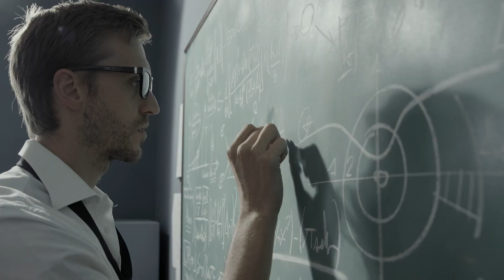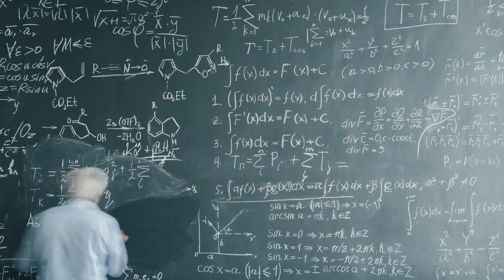Wormholes Explained Simply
This video explains Wormholes in a short and simple way.

Author: Dejan Stojkovic (Professor of Physics, University at Buffalo)
Republished from an article by The Conversation with permission from Dejan Stojkovic.
Title: What are wormholes? An astrophysicist explains these shortcuts through space-time

Produced, directed, and edited by:
Ardit Bicaj

Narrated by:
Russell Archey

iStock.com/
/janiecbros
/SvetlanaKuzmina
/SpaceStockFootage
/cyano66
/nopparit
/Wheatfield
/brightstars
/mrcmrc
/Rebus_Productions
/Akurra
/cjp
/Picture-Africa

A big thank you to our lovely channel members:
Damon Reid
Joseph Pacchetti
Pix_elle